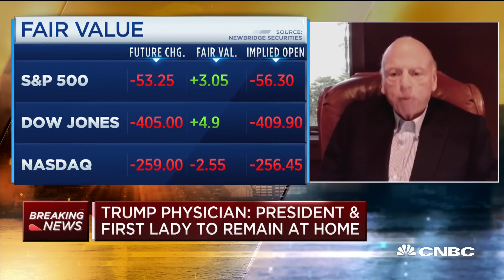Douglas Elliman executive chairman: U.S. needs additional stimulus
Howard Lorber of Douglas Elliman joins CNBC's "Squawk Box" team to discuss real estate sector amid the pandemic, and what may happen next after President Trump's diagnosis of coronavirus.